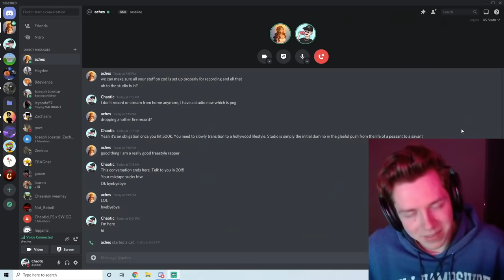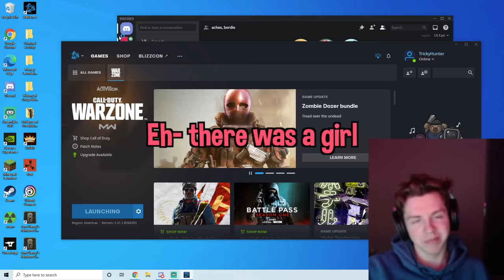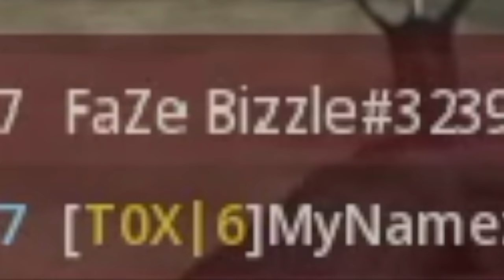Picking up GIRLS in COD LOBBIES!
Corey is lonely on Valentines Day. Aches and Bordie aim to fix that... with minimal success.

Friends in video - @AchesGaming @bordie